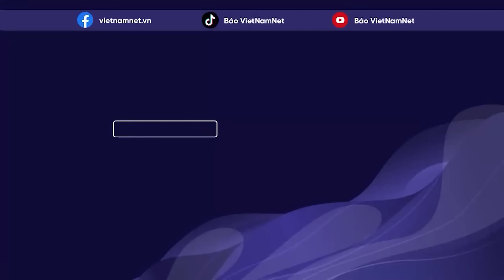Iran ra tuyên bố nóng, Hezbollah nã hàng trăm tên lửa vào Israel | Báo VietNamNet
Ngày 7/10, phong trào Hezbollah bắn 135 tên lửa vào lãnh thổ Israel khiến tình hình căng thẳng tại biên giới giữa nước này với Lebanon tiếp tục leo thang. Vụ tấn công quy mô lớn này đã khiến còi báo động không kích vang lên khắp miền Bắc Israel, buộc người dân phải tìm nơi trú ẩn.